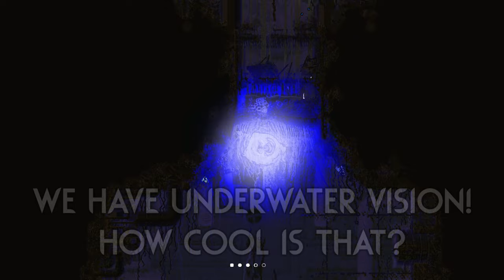VICIOUS Underwater PREDATOR!? 🧜🏽‍♀️ | Rain World Downpour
Wow this one is fun to play, having this much freedom while moving around underwater is really appealing to me.
While Rivulet may exist, this one feels more interesting to me since you can actually go out of your way to attack creatures and do better underwater combat! :D

Slugcat is "The Siren" by "Pocky-raisin"! (Same author that made the nuclear artificer slugpup a while back! :D)